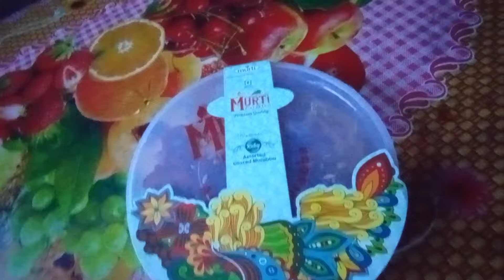Janmashtami Vlog || Vlog - 25